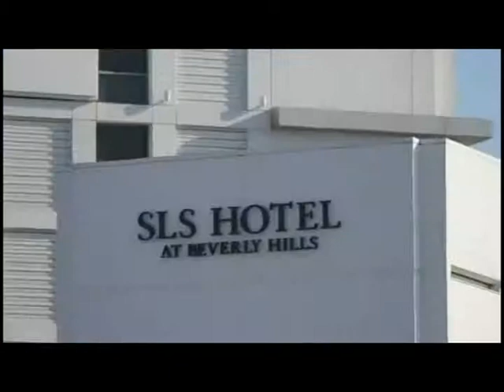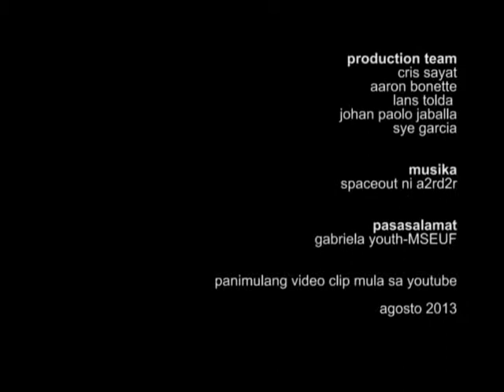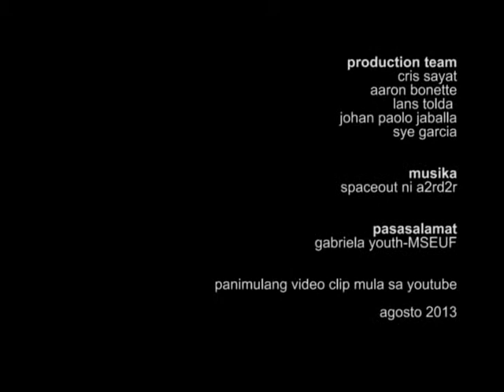Anomalya sa Pork Barrel System | Quezon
Mga opinyon ng mga taga-Quezon Province ukol sa anomalyang kinasangkutan ng Pork Barrel System sa bansa.

Ibasura ang Pork Barrel System at ilaan ang pondo ng gubyernong ito para sa SERBISYONG PANLIPUNAN lalo na sa edukasyon.